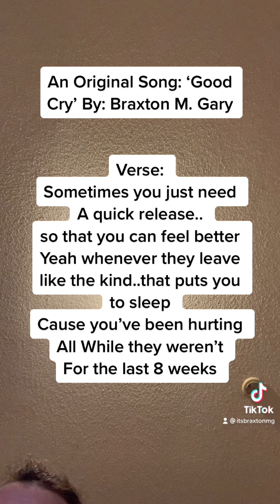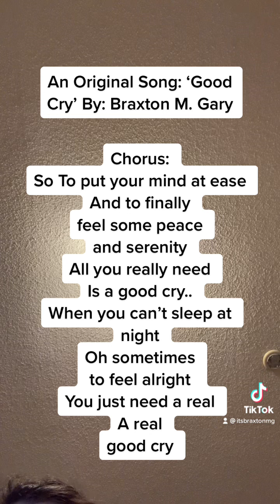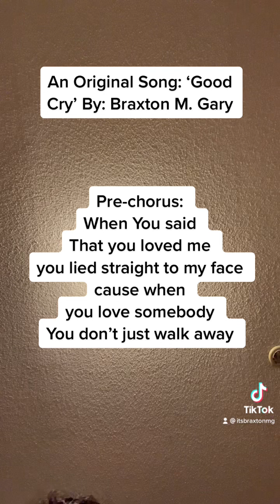An Original Song: ‘Good Cry’ By: Braxton M. Gary